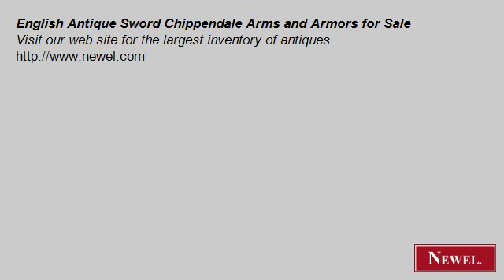English Antique Sword Chippendale Arms and Armors for Sale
- Newel.com: English Antique Sword Chippendale Arms and Armors for Sale (Newel Art and Antiques, New York City)